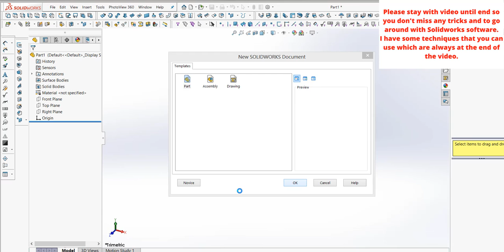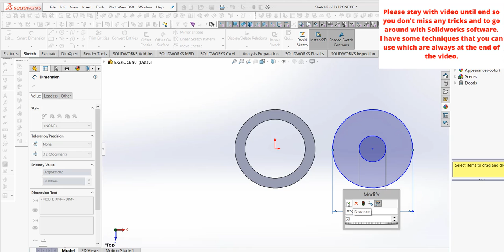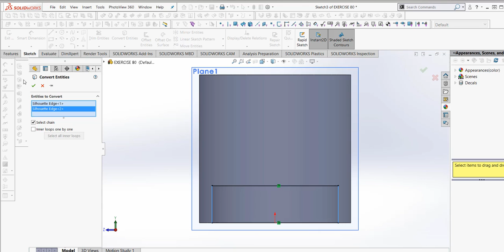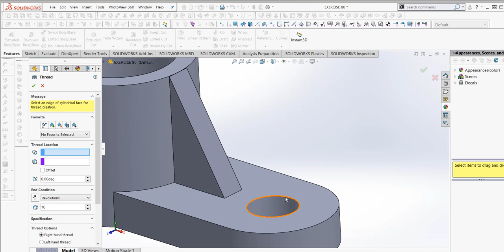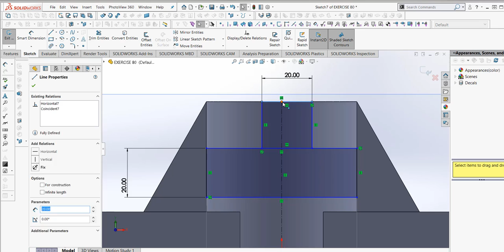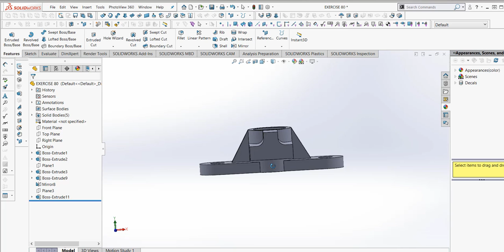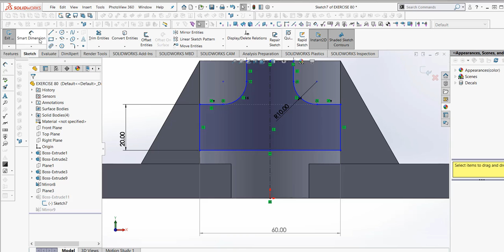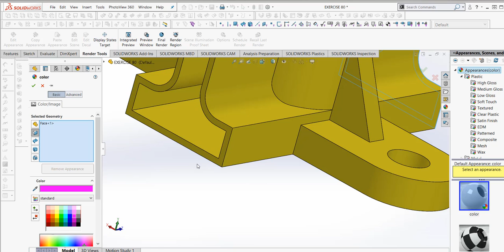SOLIDWORKS TUTORIAL - EXERCISE # 80